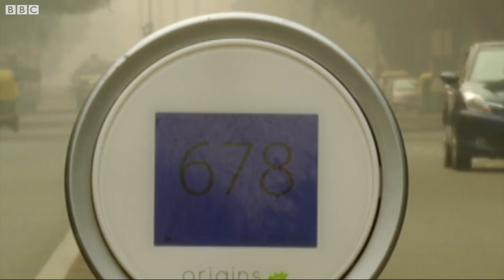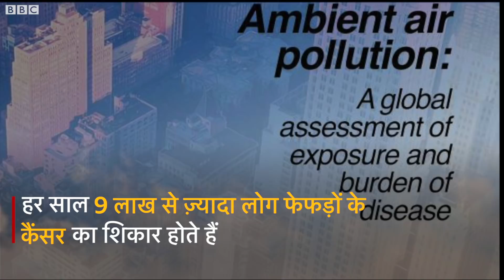India में Smog और बढ़ता Air Pollution क्या Cancer को बढ़ावा दे रहा है? (BBC Hindi)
बीबीसी ने फेफड़ों के कैंसर की जांच करने वाले डॉ. अरविंद कुमार से बात करके ये जाना कि क्या वायु प्रदूषण से कैंसर हो सकता है.